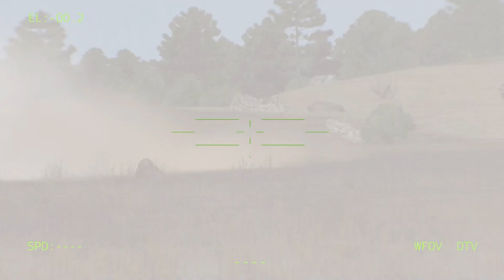Historic Victory! Today Ukraine Launches Missiles To Destroy Russian Troops in Bakhmot